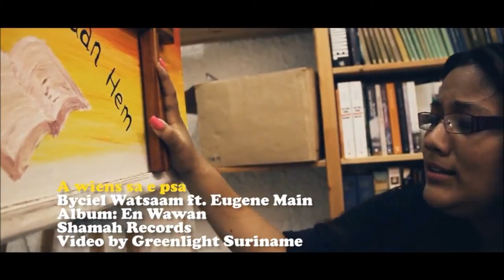Bijciel Watsaam || A wiens sa e psa ft. Eugine Main (Official Music Video)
Another NEW Suriname Gospel Music Video by Byciel Watsaam. The song is called A wiens sa e psa, that means in English. No matter whats happens.

We are living in a life full with problems, Hate, Pain, Broken Hart's etc. But if we have God, nothing matters. Are Love for God will never end, because we know what He did for Us.

Let us know how you find this music video